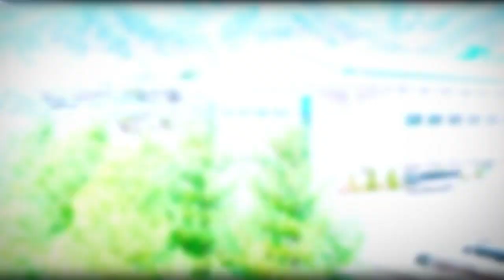제천시장배 전국 e-스포츠 대회! / 관심있다면 도전하세요!